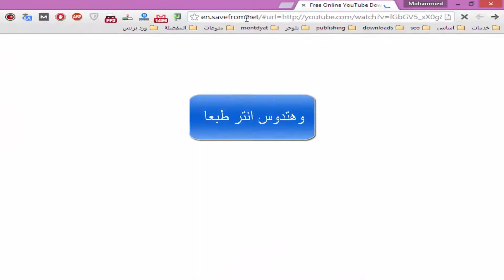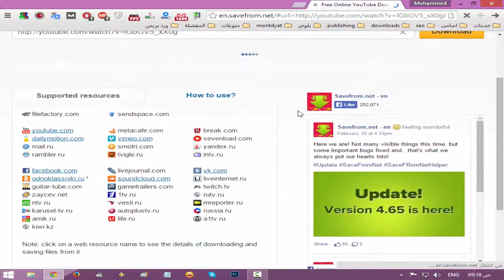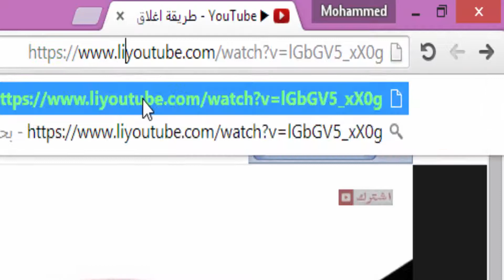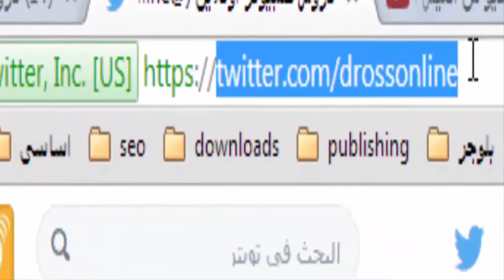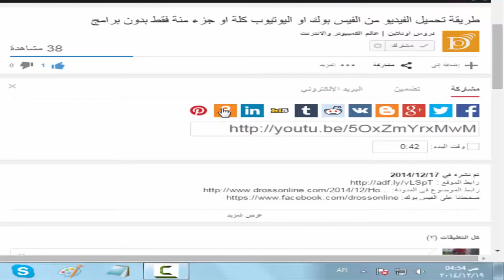طريقتين لتحميل الفيديو من اليوتيوب بدون برنامج idm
الوصف: شرح لحل مشكلة التحميل من اليوتيوب وطريقة تحميل الفيديو بدون برامج
رابط الموضوع فى المدونة: